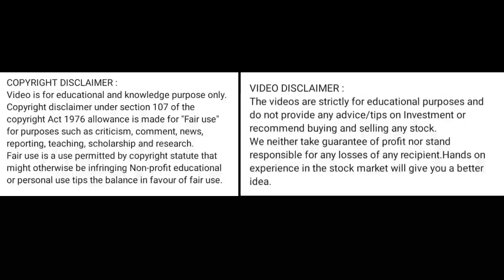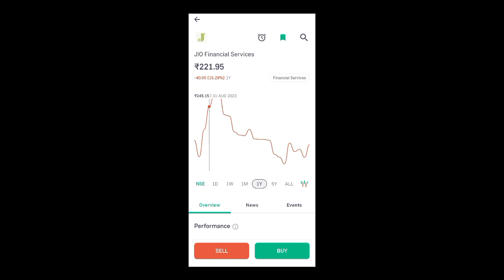jio financial share news today l jio financial share price today l jio financial share latest news